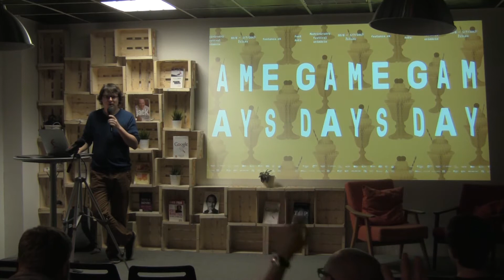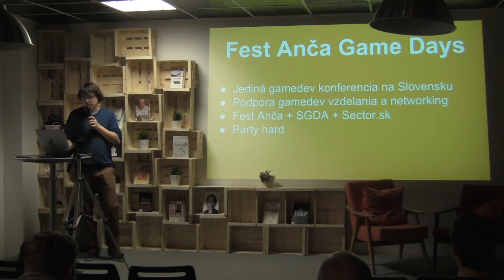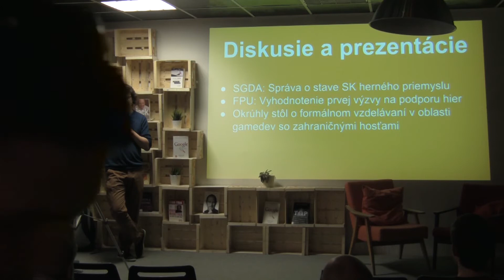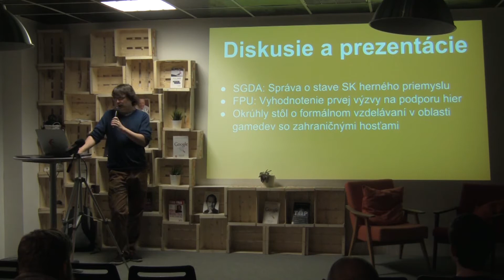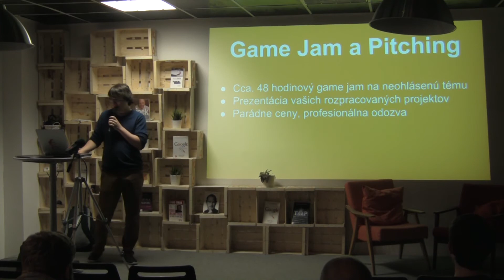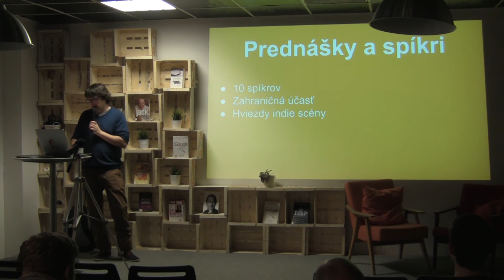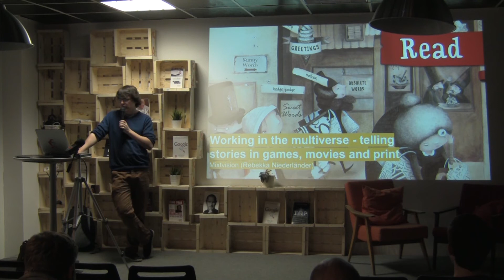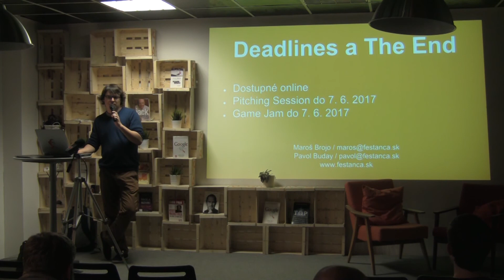Fest Anča 2017 | Maroš Brojo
Game Days každoročne rastú a ani tento rok nebude chýbať Game Jam, prezentácie rozspracovaných projektov, polnočné hranie, herná focus testing zóna, diskusie, dokumentárne filmy o hrách alebo výstava zameraná na históriu slovenských hier. Jednoducho akcia, na ktorej nesmie žiadny poctivý developer chýbať.